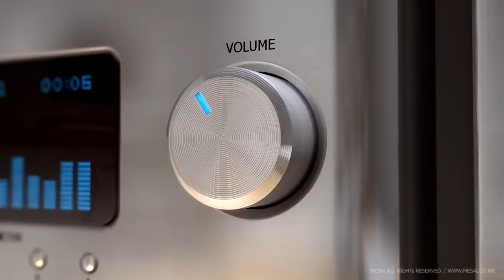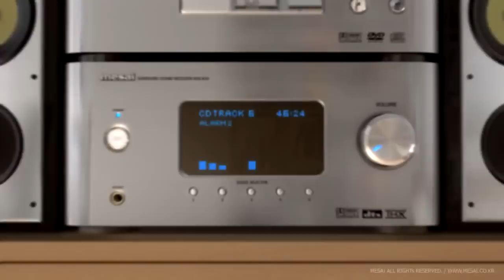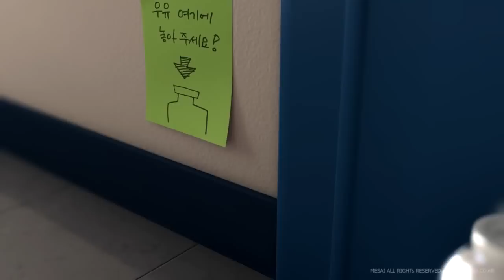A1 1 les activités quotidienne ALARM HD Short Animation